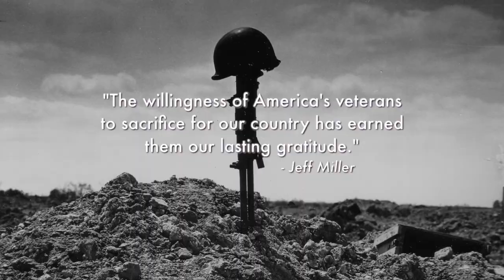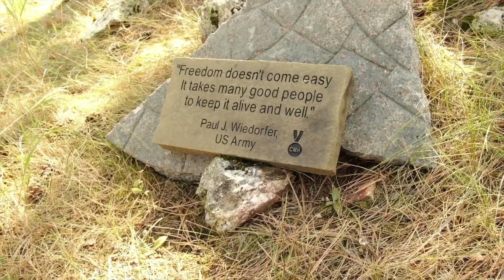Operation Black Hills Cabin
Operation Black Hills Cabin provides a free getaway for veterans to promote restoration and healing. The program, based in Custer, S.D., also allows the veterans an opportunity to tour the beautiful Black Hills area - all free of charge. OBHC is featured in the November 2020 edition of Cooperative Connections magazine, produced by South Dakota's rural electric cooperatives.